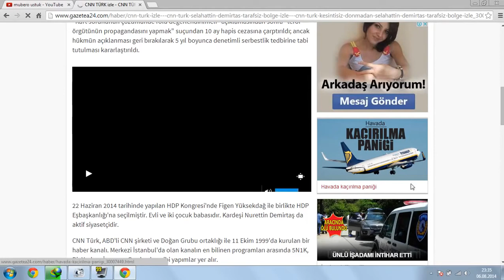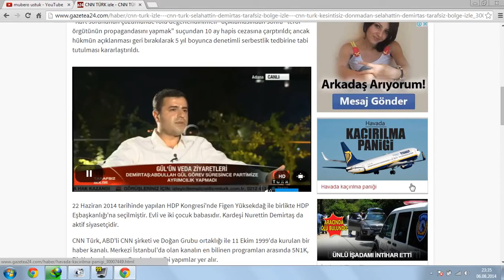Selahattin Demirtaş CNN Türk'te CNN Türk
Selahattin Demirtaş CNN Türk'te-CNN Türk Cumhurbaşkanı adayı Selahattin Demirtaş Ne Oluyor?'da . Selahattin Demirtaş: Kızımın ayakkabısını bile . - CNN T.

HDP Eş Genel Başkanı Selahattin Demirtaş, Çözüm Süreci'ne ilişkin tartışılan 10 maddelik taslak metni açıkladı. CNN Türk'te konuşan Demirtaş, Abdullah Öcalan.

Selahattin Demirtaş Ermeni soykırımı var dedi HDP Eşbaşkanı Selahattin Demirtaş, CNN Türk'te Hakan Çelik'in sorularını yanıtladı. ERMENİ SOYKIRIMINI KABUL ED.